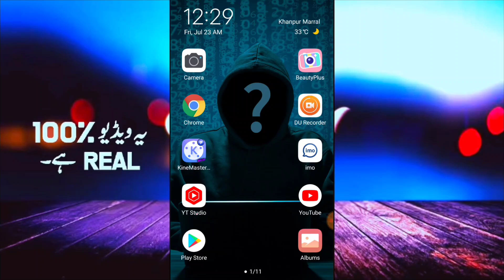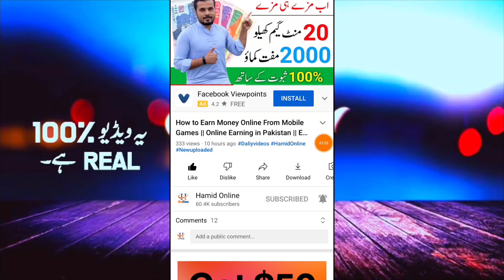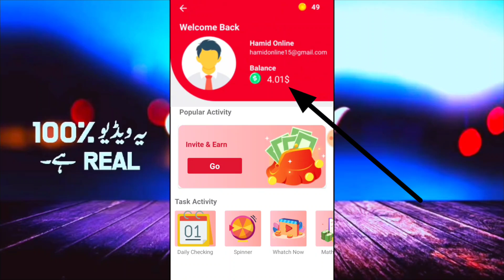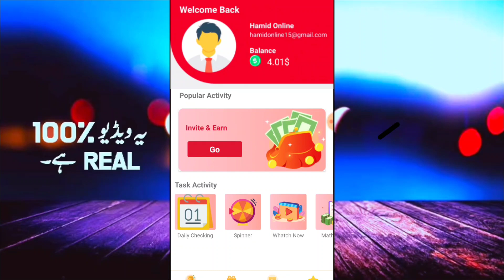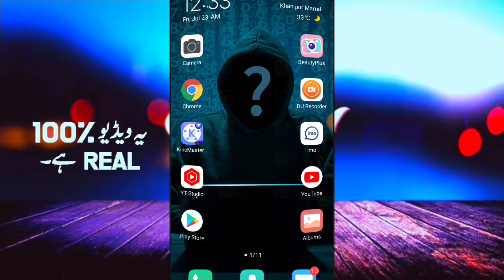Earning App - Make Money Online in Pakistan - Online Earning in Pakistan - Online Earning App 2021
Welcome to the world of Hamid Online. This video is about Make Money Online in Pakistan from mobile phone so that you can learn by Earning App about Online Earning in Pakistan from mobile phone without investment by using the Play Earn App on Play Store.

For Apps/Business/Promotions☆

▶️Instagram ID .

online earning,
online earning app,
earning app,